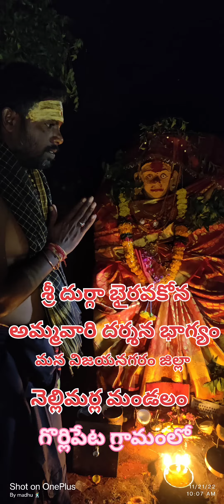friends శ్రీ దుర్గా భైరవకోన కొండ ! శ్రీ దుర్గా భవాని మాత చూడదగ్గ ఆలయం ! జై దుర్గా జై జై దుర్గ 🙏!!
🙏నెల్లిమర్ల మండలం రామ తీర్థాలు సమీపంలో గల గొర్లిపేట గ్రామంలో ఉన్న ప్రసిద్ధిగాంచిన శ్రీ దుర్గా భైరవకోన కొండ శ్రీ దుర్గా భవాని మాత చూడదగ్గ ఆలయం
జై దుర్గా భవాని
జై జై దుర్గ భవాని 🙏🙏🙏